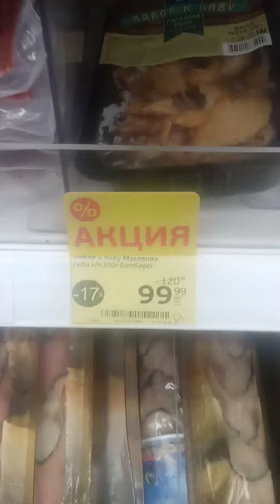прикупил масляную рыбку набор к пиву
пробую набор к пиву